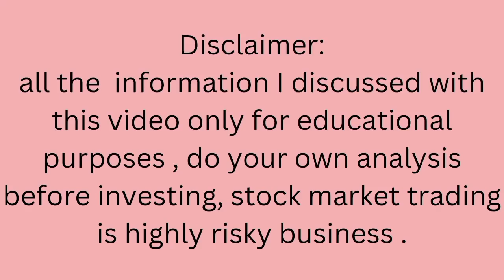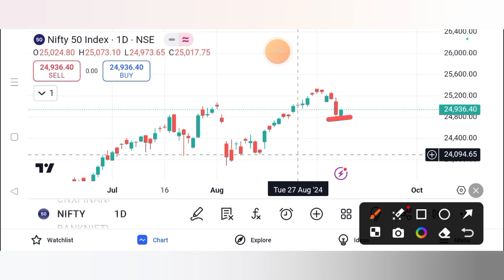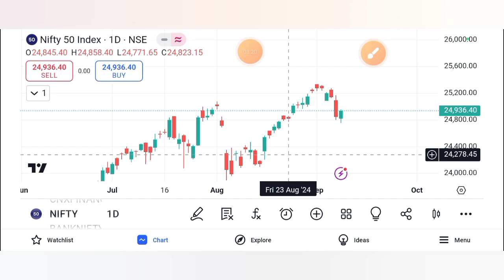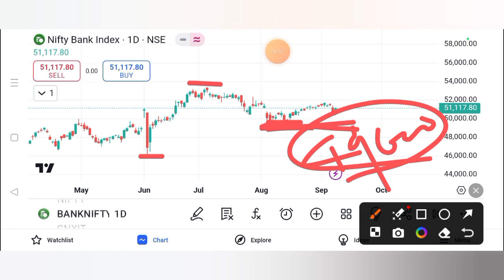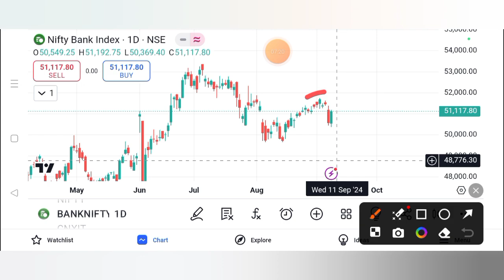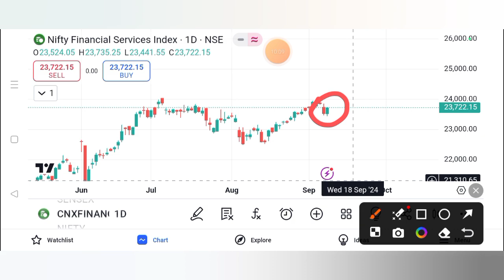Nifty Finnifty & banknifty prediction for 10- Sep 2024 tamil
To open demat account:
Zerodha

Next week MarketPrediction
nifty analysis for 10 sep 2024
bank nifty analysis for 10 sep 2024
bank nifty expiry on  11 sep 2024
nifty expiry 12 sep  2024
NIFTY EXPIRY ON  12 sep 2024
Nifty Forecast
nifty
nifty share price
bank nifty
bank nifty share price
nifty today
nifty tomorrow
nifty analysis
banknifty analysis
nifty prediction
banknifty
nifty
banknifty   strategy
nifty tomorrow
nifty tomorrow
nifty analysis
banknifty analysis
nifty prediction
banknifty
nifty
nifty nifty
nifty live
bank nifty
nifty
nifty analysis